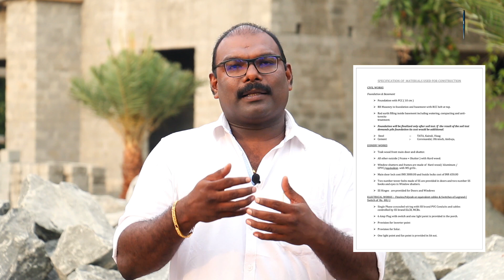How To Find a Good Contractor When Building a Home|കോൺട്രാക്ടറെ കണ്ടെത്തുമ്പോൾശ്രെദ്ധികേണ്ടകാര്യങ്ങൾ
വീട് പണിയുമ്പോൾ എങ്ങനെ നല്ലൊരു  കോൺട്രാക്ടറെ കണ്ടെത്താം എന്നതാണ് ഇന്നത്തെ വിഡിയോയിലൂടെ പറയുന്നത്. How to find a good contractor when building a home

My Gears
Camera : Canon 70D
Lens : Canon EF-S 18-135mm f/3.5-5.6
Mic : Boya Omnidirectional Lavalier Condenser Microphone
Tripod : Manfrotto 290 xtra tripod
©NOTE : All Content used is copyright to Home Tech ™. Use or commercial Display or Editing of the content without Proper Authorization is not Allowed
©NOTE : Certain Images , Musics , Graphics which are shown in this video maybe copyrighted to respected owners